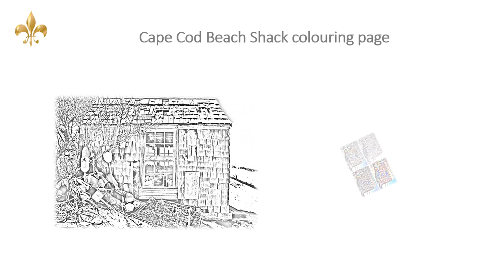Cape Cod trailer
Download and color this stunning beach shack image from Cape Cod, Massachusetts.  Mindfulness adult coloring is a great fun way to relax, unwind, and promote good mental health.